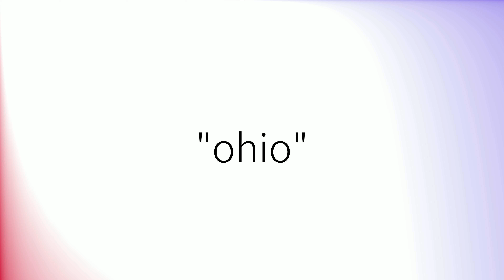Como pronunciar 'Ohio' en español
How to pronounce 'Ohio' in Spanish.
Comment prononcer 'Ohio' en espagnol.
Wie man 'Ohio' auf Spanisch ausspricht.
「Ohio」のスペイン語の発音の仕方